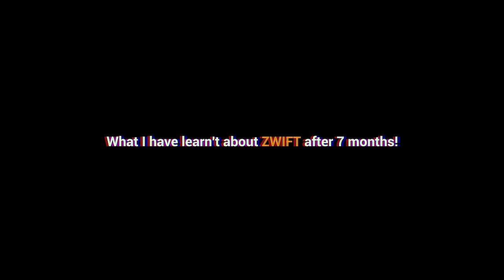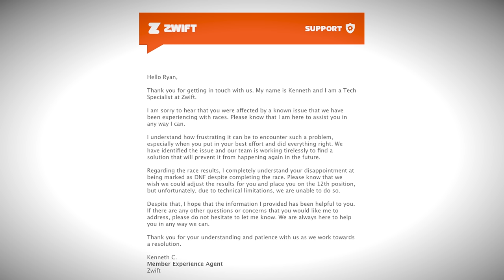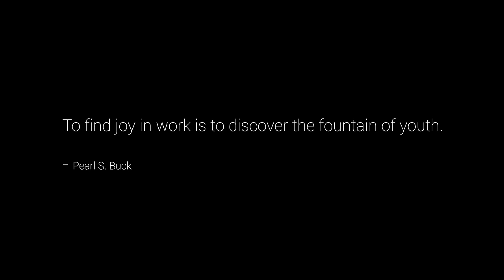What I've Learnt about ZWIFT RACING! (and Zwifters).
After buying my first Smarty bike and signing up to Zwift last May (2023) I have come a very (VERY) long way and this video is about my progress and how I feel about Zwifting and Zwifters. ;)